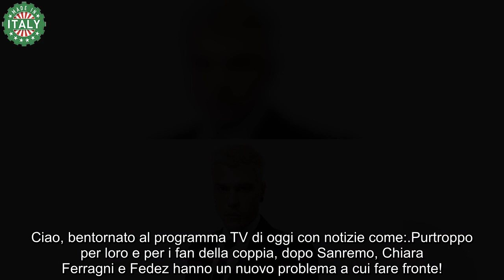Chiara Ferragni e Fedez, scoppia la polemica dopo Sanremo questa non ci voleva proprio!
Purtroppo per loro e per i fan della coppia, dopo Sanremo, Chiara Ferragni e Fedez hanno un nuovo problema a cui fare fronte!

Che Chiara Ferragni sia un volto molto divisorio nel panorama italiano è un fatto noto. Ogni volta che si parla di lei e del marito non si fa che generare sempre una forte polemica. Da un lato c’è chi dice che mettono alla berlina la loro vita privata ed i loro figli per lucrare e farne dei soldi.